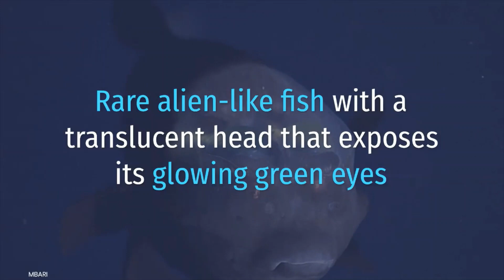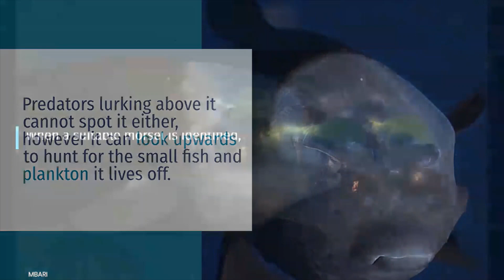Rare Barreleye Fish with Translucent Head Exposes its Glowing Green Eyes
Rare alien-like fish with a translucent head that exposes its glowing green eyes is spotted some 2,000 feet below the Pacific Ocean off the coast of California
The barreleye fish was captured by marine biologists in Monterey Bay off the coast of California
It has a protective, see-through shield on top of its head where its eyes sit, which appear like green orbs. Its eyes look up to search for food and can also rotate forward so it can see what it is feeding on. The barreley fish lives between 2,000 to 2,600 feet below the surface -  a place where sunlight can't reach.

IMAGE/VIDEO CREDIT: Monterey Bay Aquarium Research Institute (MBARI)